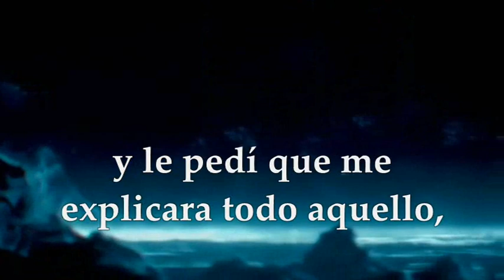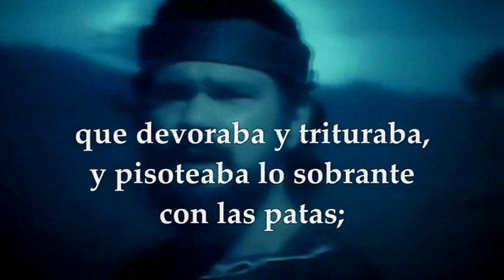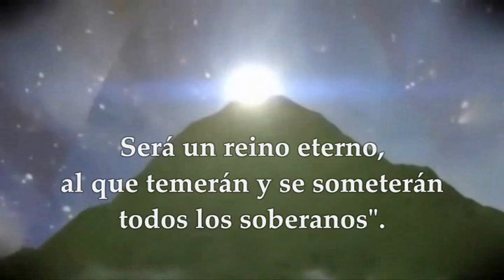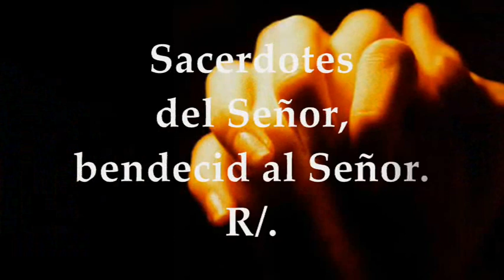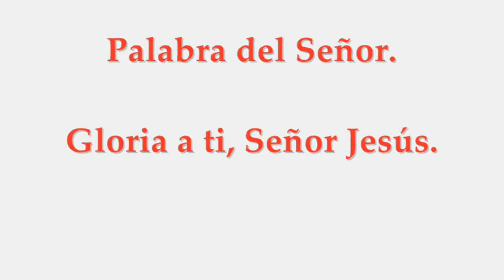SÁBADO 27/11/2021 | LUCAS 21,34-36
LECTURAS Y EVANGELIO EUCARISTÍA SÁBADO NOVIEMBRE 27 DE 2021 SÁBADO XXXIV SEMANA DEL TIEMPO ORDINARIO CICLO B Primera Lectura: Del libro del profeta Daniel 7,15-27 Interleccional Daniel 3,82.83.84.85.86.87 R/. Ensalzadlo con himnos por los siglos Evangelio según san Lucas 21,34-36